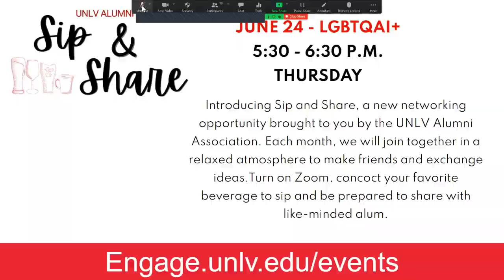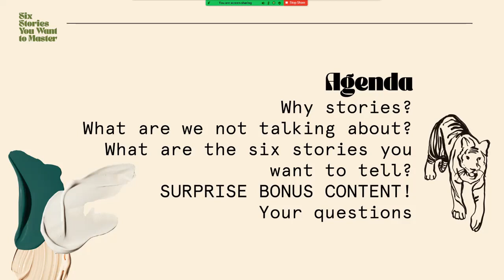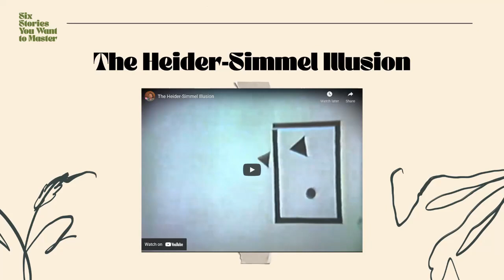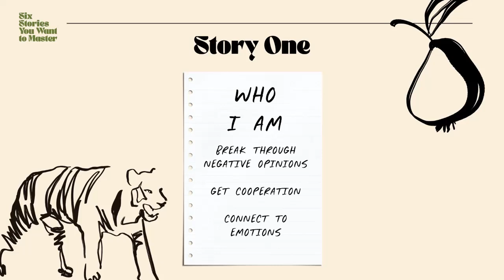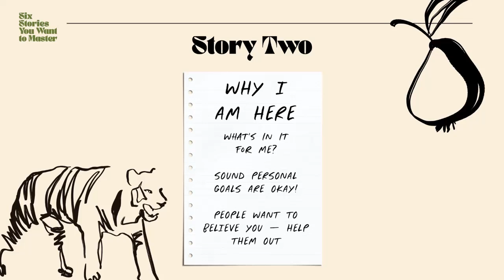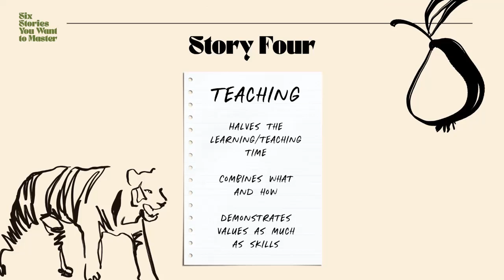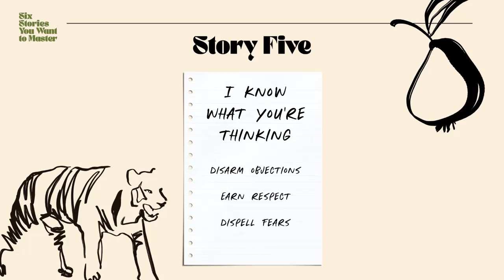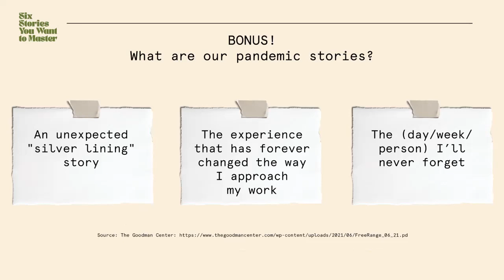Rebel Recharge - Six Stories You Need to Tell About Yourself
Join us on Friday, June 18th, for a free virtual workshop - Six Stories You Need to Tell About Yourself presented by Stephanie Balzer, Associate Vice President of Marketing and Communications for the Division of Philanthropy and Alumni Engagement. What's your story? Who are you, and what do you want? Stories are an effective way to make a connection or inspire or influence others. But how do you use them? That's what we'll talk about! There are six types of stories that can serve you well in your professional life. Learn what they are and leave with some additional resources to improve your own storytelling skill.